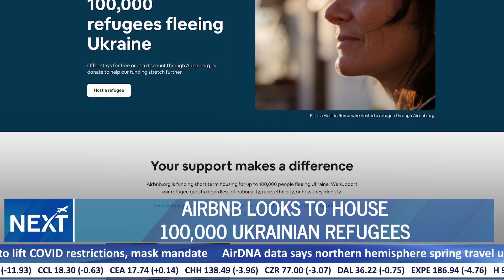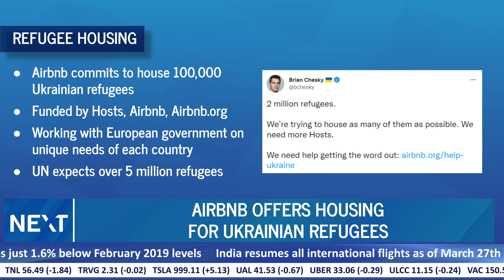to Offer Free Housing to Ukrainian Refugees | NEXT Travel Stream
Airbnb is taking action to assist Ukrainian refugees. Recently, Airbnb and Airbnb.org announced they will offer free, short-term housing to up to 100,000 refugees fleeing Ukraine. Those stays will be funded by Airbnb, donors to the Airbnb.org Refugee Fund, and Airbnb Hosts. The company sent letters to leaders across Europe offering support in welcoming refugees within their borders. @airbnb says it will work closely with governments to best support the specific needs in each country, including longer-term stays as needed. It’s not the first time Airbnb has offered this type of humanitarian assistance. The company already provided housing to over 21,000 Afghan refugees. And set a new goal to provide free, temporary housing to another 20,000 refugees from Afghanistan, Africa, the Middle East, Central, and South America, and other regions.

Over the past five years, Airbnb and Airbnb.org have connected more than 54,000 refugees and asylum seekers – to temporary housing. Last year, Airbnb.org announced the creation of its Refugee Fund and has galvanized more than 4,000 donors to further support its work. The company continues to look to its Hosts and guests to assist in this massive effort to help those fleeing Ukraine. The United Nations estimates that more than 600,000 have fled their homes and is warning that the number could reach 5 million if the conflict continues.